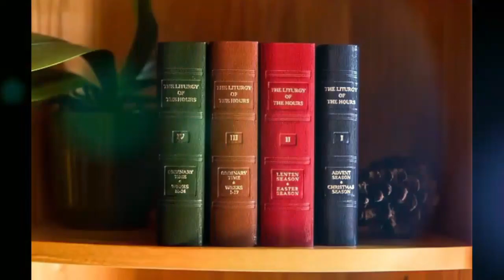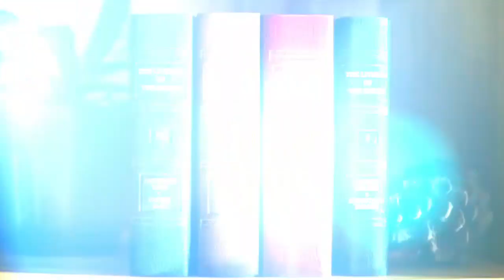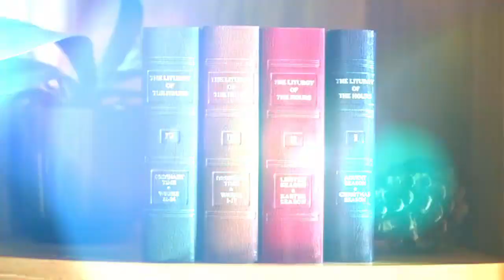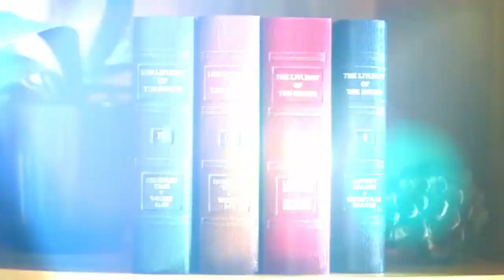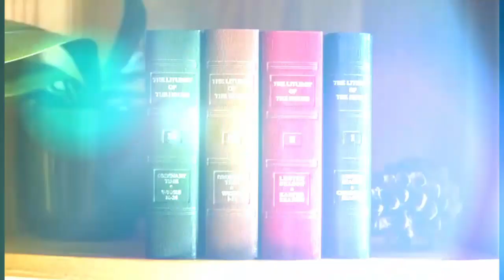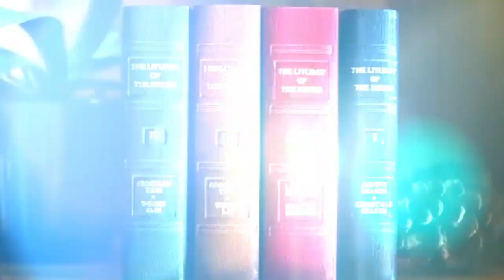Tue Jan 17, 2023, Evening Prayer (Vespers), Liturgy of the Hours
+++VOL3 of 4, LoH Week:2, St. Anthony (Psalter-886 Common-Holy Men-1825 Common for Religious-1865 Saints-1305)+++

Go to...
youtu.be/-QkjF6nuQus

Ant 1: Psalter-886,
Ps 1: Psalter-887,
Ant 2: Psalter-887,
NT Cant-Psalter-887,
Ant 3: Psalter-888,
Ps 2: Psalter-888,
Reading: Common-Holy Men-1825,
Responsory: Common-Holy Men-1826,
Canticle:  Common for Religious-1865,
Intercessions: Common-Holy Men-1826,
Closing: Saints-1305